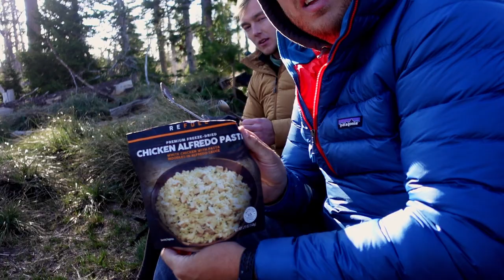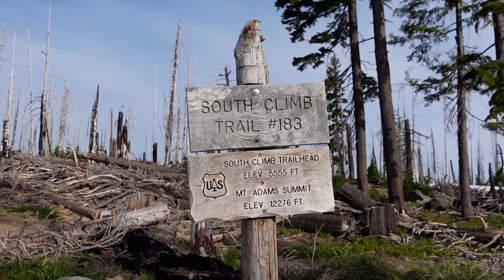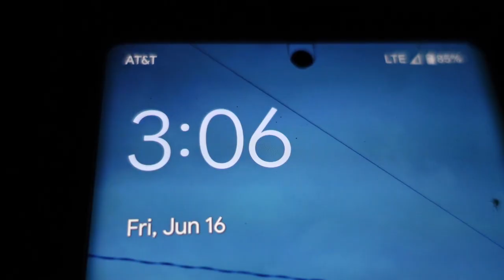A Week in the Cascades | Climbing Mount Adams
A few midwesterners and their sea level lungs take on Washington's second tallest peak, Mount Adams. Bouncing back from a failed attempt last year wont be easy. Tune in to see if these boys can get it done despite hip injuries, blisters and good ole classic altitude sickness.

Music done by yours truly as always.